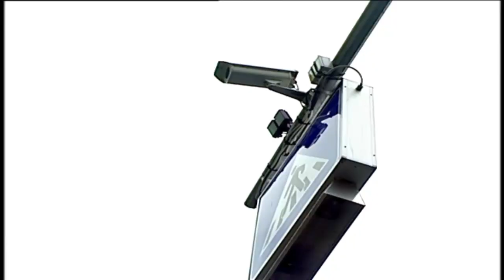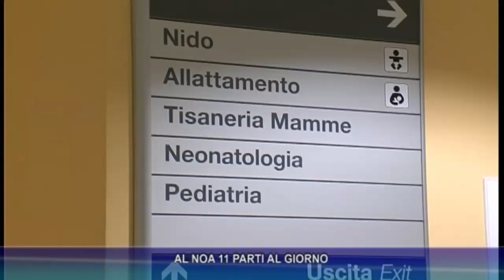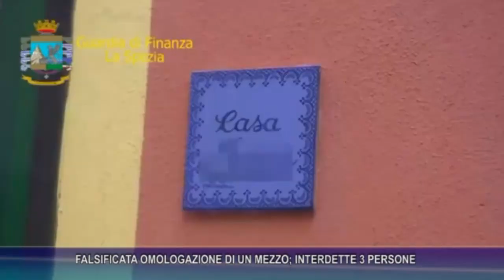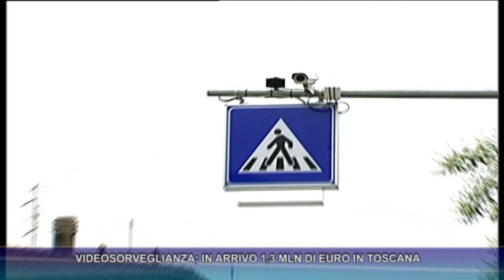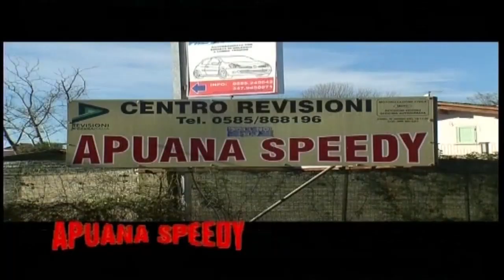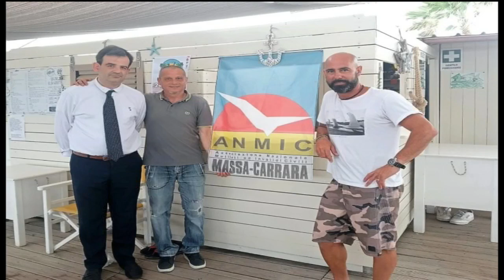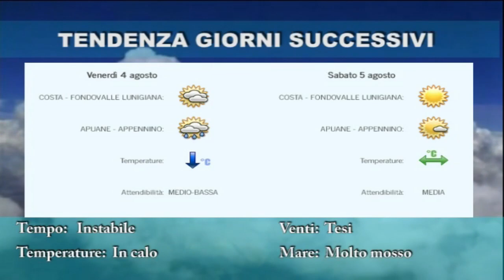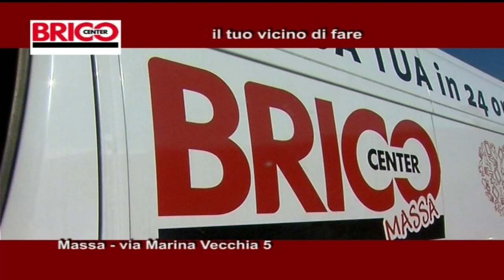tg del 1 08 2023